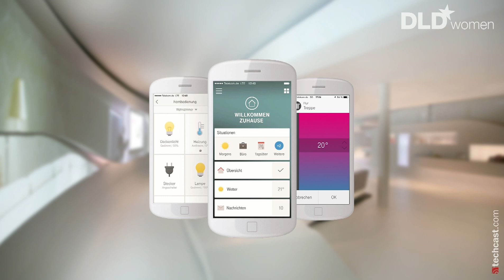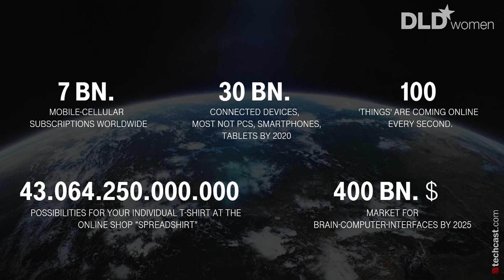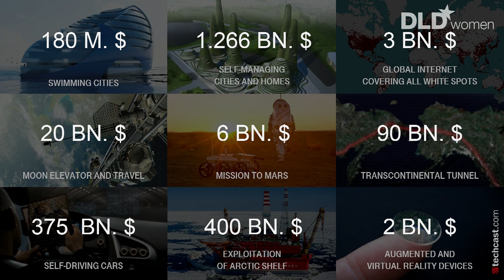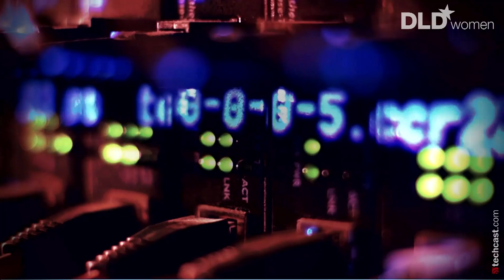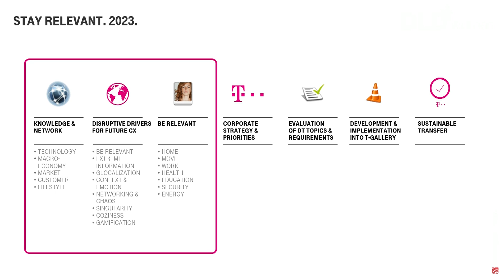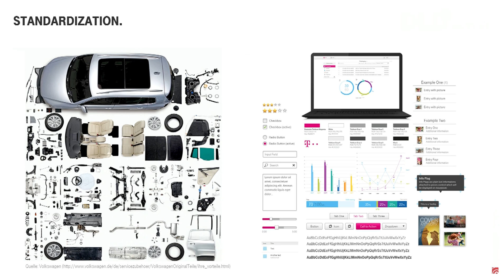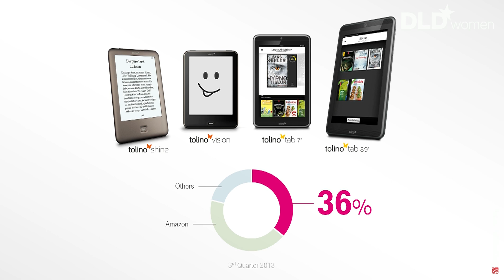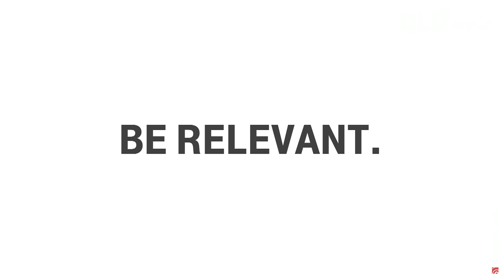DLDwomen14 - Be Relevant (Caroline Seifert)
Every day 600.000 websites are created, a half a billion Tweets are sent and more than six billion searches are performed. Every day we recognize more than 5000 brands. Networking is the key skill nowadays. The world is changing!

You can´t have everything so you have to break things down to the main thing. Caroline Seifert questions how to earn money and how to harvest all these possibilities and create implicity. Relevance is the answer - Be Relevant!